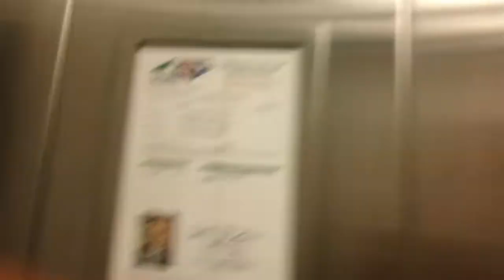ThyssenKrupp VR Elevator At Case Accedemic Center At NC State University, Raleigh NC